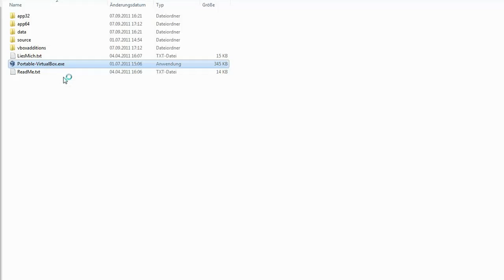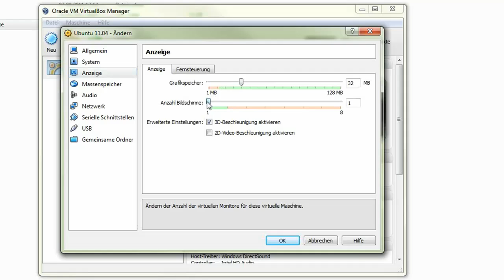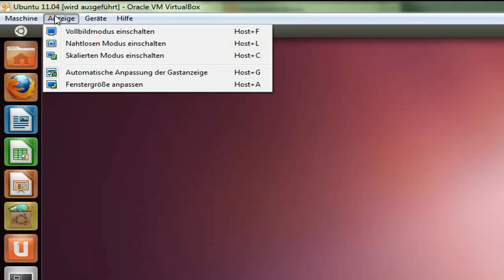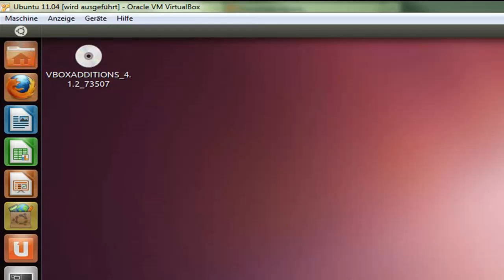06 Tipps zum Umgang der VirtualBox Portable mit Ubuntu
Ich möchte dir hier ein paar Tipps geben wie man in der Virtual Box Einstellungen machen kann damit Ubuntu noch runder in der Virtuellen Maschine läuft